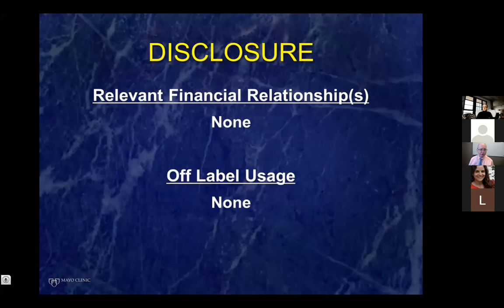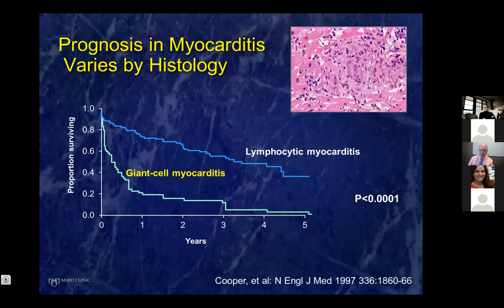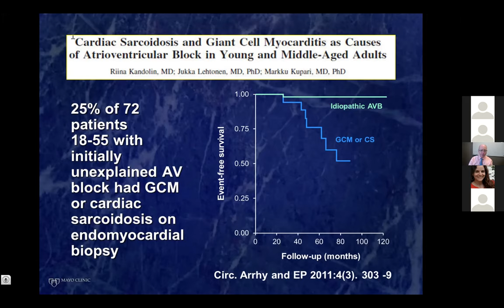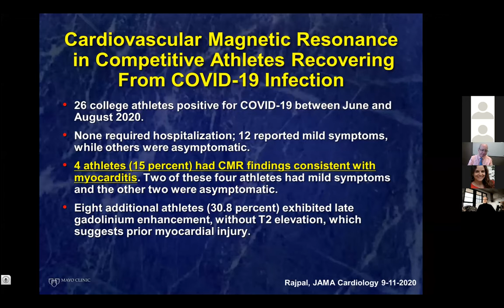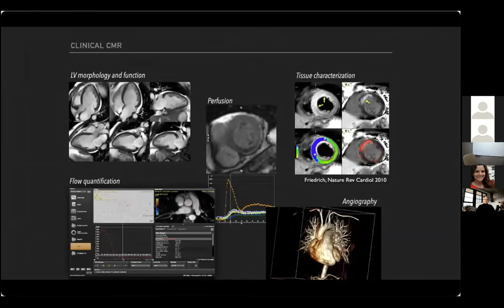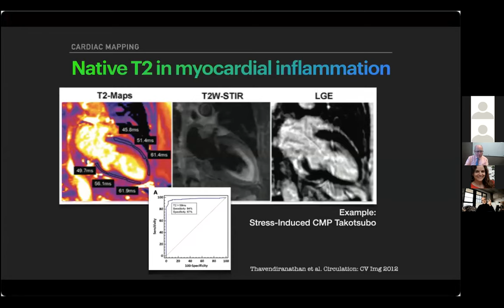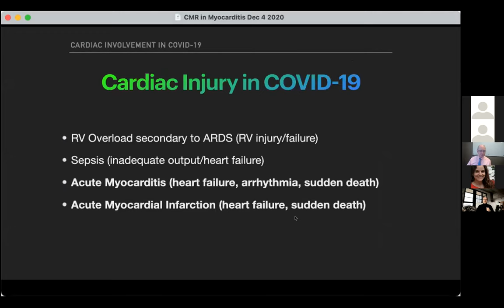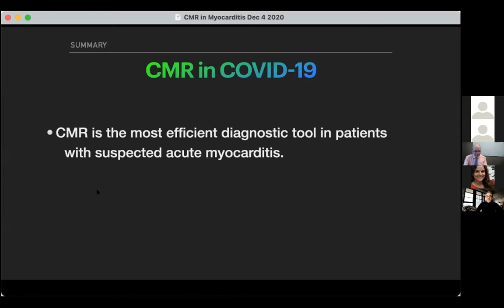“Myocarditis in 2020: Discussing the Latest Updates with 2 World Experts”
Mathias Friedrich, MD, FESC, FACC
Professor
Dept. of Medicine and Radiology
McGill University
Montreal, Canada

Leslie Cooper, MD
Chairman
División of Cardiovascular Medicine
Mayo Clinic
Jacksonville, Florida